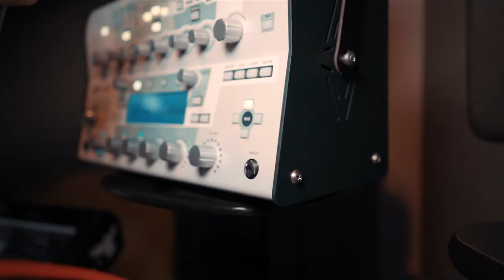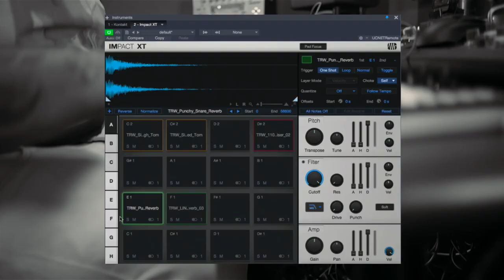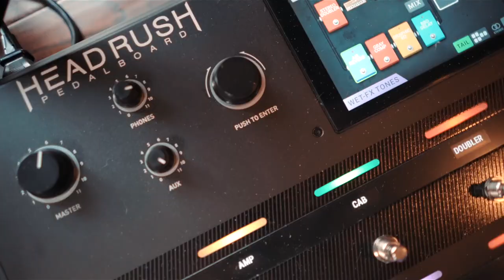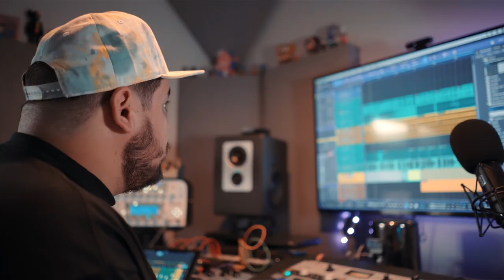HOW I CREATE SONGS OFF THE TOP OF MY HEAD | ROME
In this episode of Studio Tv, I  explore a little bit deeper into my song creation process. I explain the steps I take when creating a new song from scratch. Though I wouldn't necessarily say I follow this exact order EVERY time, it is safe to say that this is the "usual" order of action takin. The song is called "Runaway" and it will probably never be worked on ever again as it was created from the top of my head for the sole purpose of this video haha. I would call it an "80's Synth-Pop Alternative" track. Actually, I just had an idea. I will put all these songs from this series into a private SoundCloud link and share it with members of my discord channel.

“Studio - TV”  is series about the creative process. I will be producing music in this series and displaying them as high definition visually and sonically as possible. I will be making hip hop beats, rap beats, Alternative , trap beats, edm beats, pop songs and many more throughout these episodes. Don't be shy and tell me what you want to see more or less of !!

beat maker,
fl studio,
music,
producer,
vlog,
studio one,
pro tools

 Make Music with Producer Rome Ramirez

🔴USAGE🔴
Absolutely ANY USE of my beats (Including leased beats) REQUIRE CREDIT IN THE TITLE (Prod. by Rome Ramirez). There are NO exceptions. Any social media use of my beats require credit to me IN THE CAPTION @romeramirez

COMMENT WHAT VIDEO I SHOULD MAKE NEXT ⬇